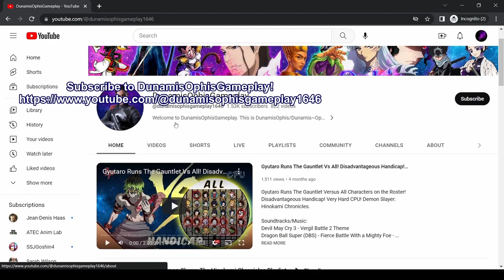Superman Vs. Doomsday Fight Part 1 - Superman & Lois 3x13 Finale! Best Quality (HD)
Superman Vs. Doomsday Fight/Battle Part 1 - Superman & Lois Season 3, Episode 13 (3x13) Finale! "What Kills You Only Makes You Stronger." Best Quality (HD).

Starring
Tyler Hoechlin as Clark Kent/Superman and Kal-El/Bizarro
Elizabeth Tulloch as Lois Lane
Alex Garfin as Jordan Kent
Michael Bishop as Jonathan Kent
Erik Valdez as Fire Chief Kyle Cushing
Inde Navarrette as Sarah Cortez
Wolé Parks as John Henry Irons
Tayler Buck as Natalie Lane Irons
Sofia Hasmik as Chrissy Beppo
Chad L. Coleman (credit only)
Dylan Walsh as General Sam Lane
Emmanuelle Chriqui as Mayor Lana Lang
Guest starring
Michael Cudlitz as Lex Luthor
Karen Holness as Judge Tara Reagan
Rebecca Staab as Gretchen
Ryan Booth as Otis Grisham
Co-starring
Danny Wattley as Coach Gaines
Joselyn Picard as Sophie Cushing
Austin Anozie as Malcolm Teague
Pavel Romano as Corey Wellnitz
River Chan as Jimmy Chan
Petar Gatsby as Hacksaw Kronick
Daniella Eldurssi as Young Passerby Girl
Ali Eldurssi as Young Passerby Boy
Tori Katongo as Tamera Dalley
Rohain Arora as Tom Mitchell
Paul Lazenby as Creature